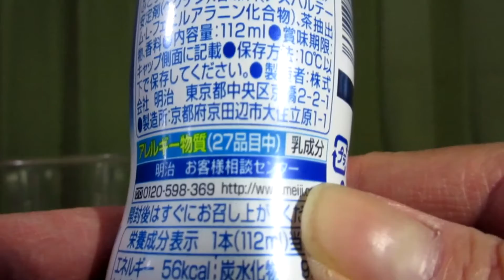🍋【発酵乳】明治から20年3月24日発売！Coolな爽快感を体感できる“胃で働く乳酸菌”を飲んでみた！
明治から2020年3月24日発売！
「明治プロビオヨーグルトLG21ドリンクタイプすっきりCool」を紹介します！
・カロリー　56kcal(1本112㎖当たり)‹推定値›
・炭水化物　9.0ｇ（同上）
・アレルゲン　乳成分使用。
・成分組成　無脂乳固形分：8.0%、乳脂肪分：0.5%。
・説明
　‣“胃で働く乳酸菌”LG21乳酸菌使用。
　‣メントール香料とレモン果汁を使用し、飲んだ時にすっきりとした爽快感を体感できる、飲み続けやすい風味に仕上げています。